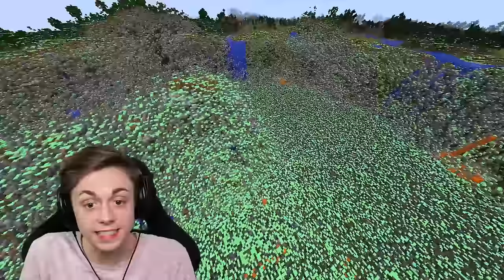One block of Minecraft TNT did THIS!? *(NUKE BLOCK)*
--- Equipment ---